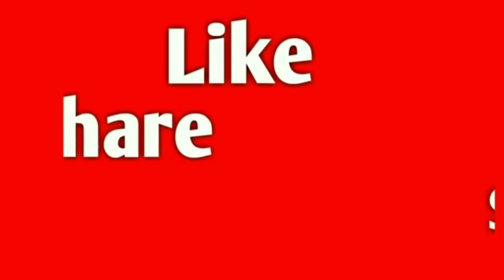Thane Sarkar News#AMBARNATH 140VIDHANSABHA#Dr. Balaji Kinikar addresses rally in Ulhasnagar